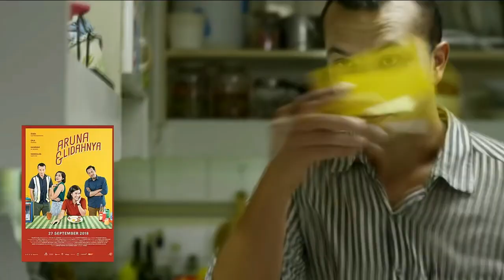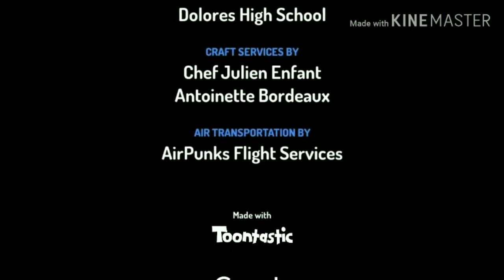19 FILM YANG DIPERANKAN OLEH NICHOLAS SAPUTRA